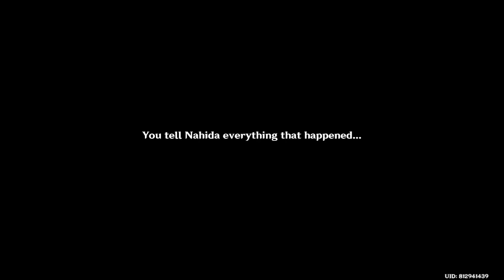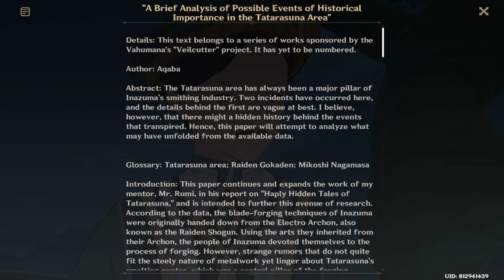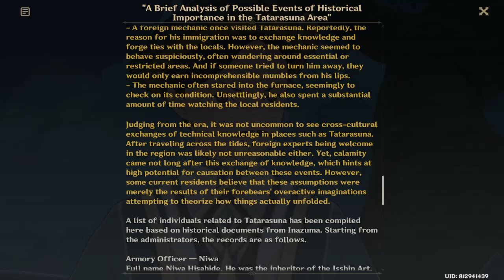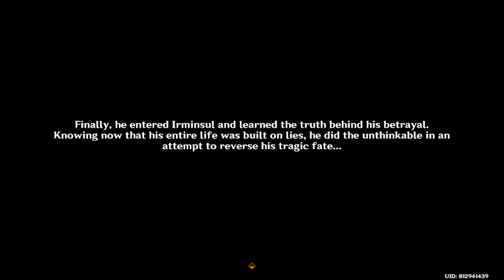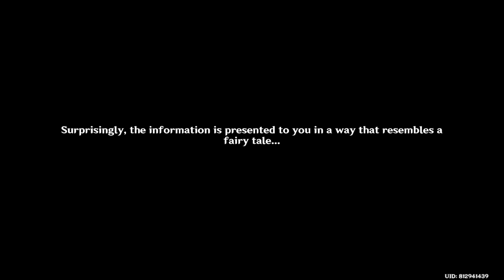Interlude Chapter: Act III Inversion of Genesis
Archon quest full run